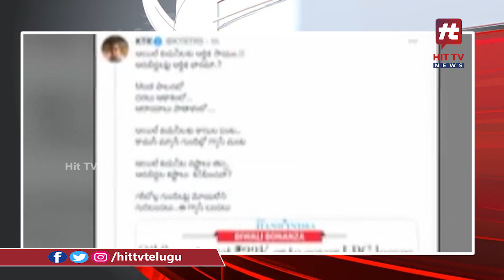ఆ కంపెనీలకు ఆర్థిక సాయం..ఆడబిడ్డలపై ఆర్థిక భారమా? | Minister KTR | Hit Tv Telugu News